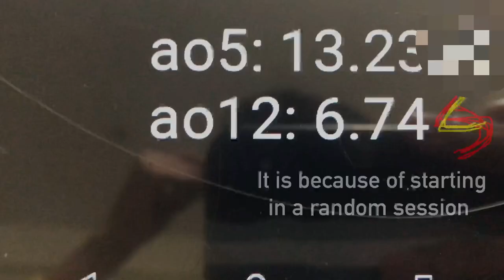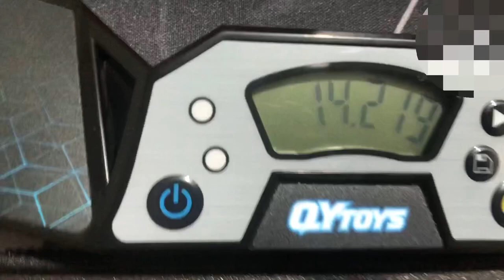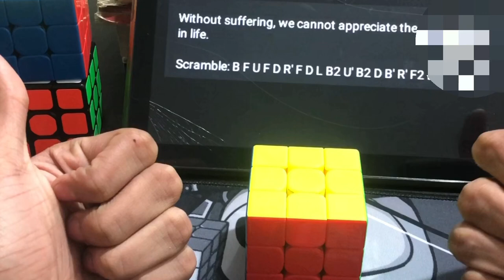Trying To Solve The Hardest Scramble Ft.@JPerm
Hey guys

Share also

Tags-
j perm
j perm unboxing
world's hardest Rubik's cube scramble
how to solve the Rubik's cube
tornado v3
gan 13 maglev
Super rs3m
Cubelelo lubricant unboxing
Rubik's cube
speedcubing
advanced f2l tutorial
advanced cfop tutorial